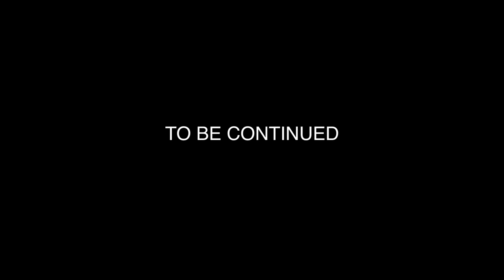NayTron: The Bastard Tape (Part 1)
What is the "Bastard Tape"?

It's a compilation of most of my rounds from battles, practices and shows that I started collecting my 3rd year to my 6th year of Bboying. Since the tape is 2 hours long I'll be sectioning them off in parts so you guys aren't "Naytroned" out.

So this is PART 1, still a young buck just doing moves towards the end of the tape you'll see my style progress and all that. enjoy it, share it, but please don't BITE! I think Megus said it best in the "Boogie Brats: Just to prove a point" video. FLIP IT!

Inspirations from crews: Head Hunters, Renegades, Style Elements, Rockforce, Rhythm Bugs, Soul Control, Rock Steady, 7 Gems, Havikoro, Ground Zero, Jive Turkeys, KnuckleHeads Zoo, KnuckleHeads Cali, Massive Monkeys, Battle Monkeys, Boogie Brats, Skill Methods and there's too many to name and i'm sure i'm forgetting some...

Inspirations from individuals: Jardy, Roland, Kerg, Robimous, Ken Swift, Kmel, Abstrak, Alieness, Storm, Jazzy J and Wicket.